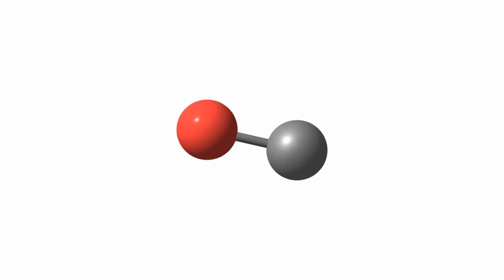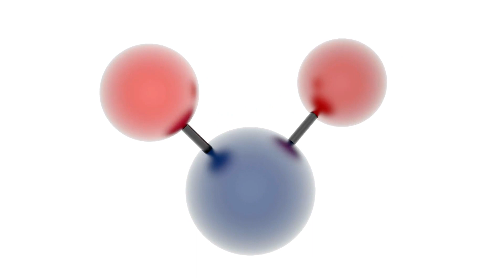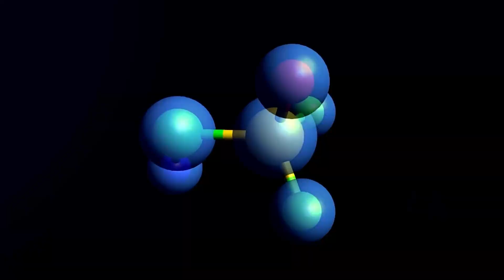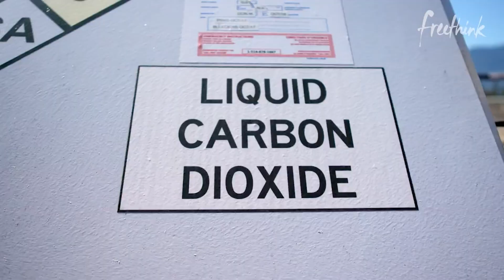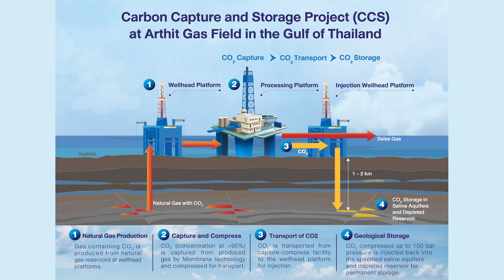[ENG-CC] : EP68 Carbon Capture & Storage - การกักเก็บคาร์บอน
Company Background